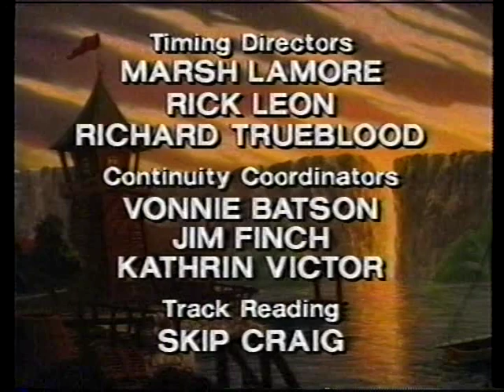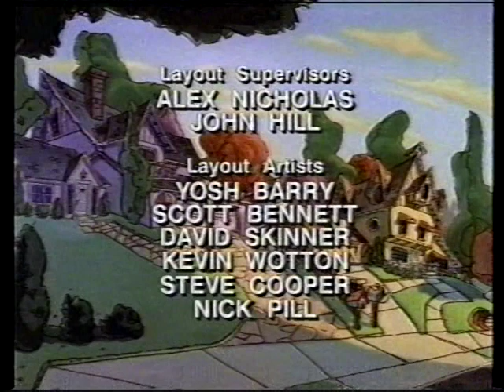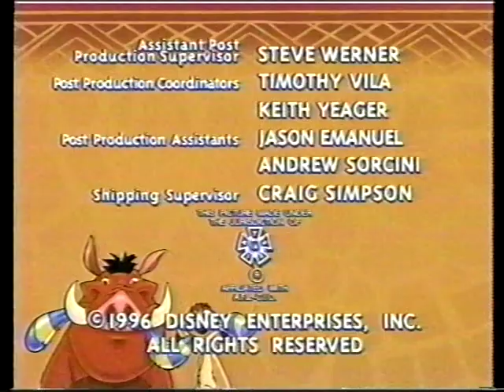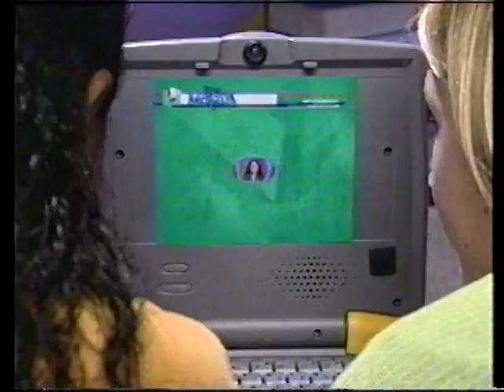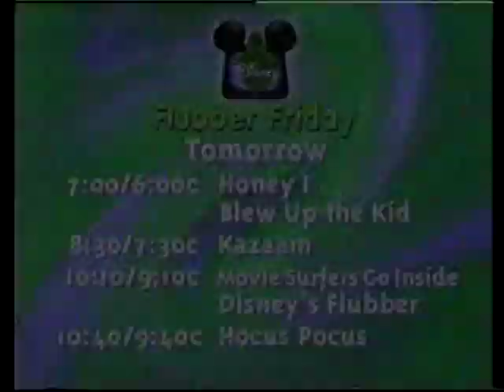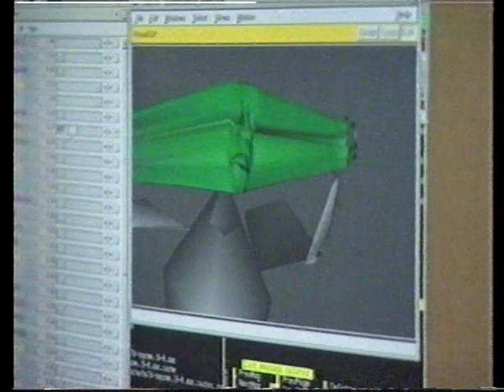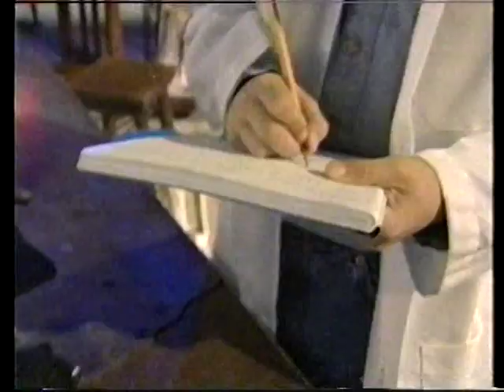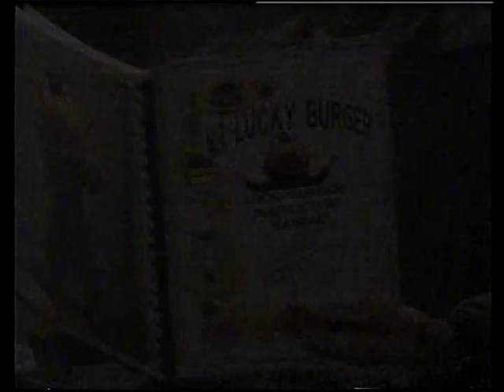(November 1997) Disney Channel Commercials during TaleSpin, Goof Troop, Timon & Pumbaa, etc.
Disney Channel commercials that aired with these programs:
TaleSpin
Goof Troop
Timon & Pumbaa
Aladdin: The Series
Dinosaurs
Growing Pains (2 episodes)
Brotherly Love